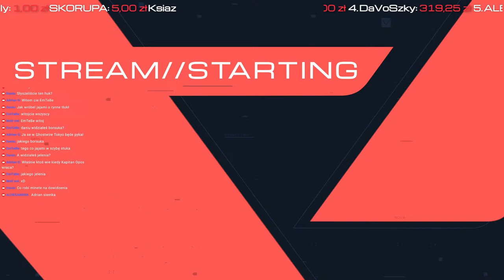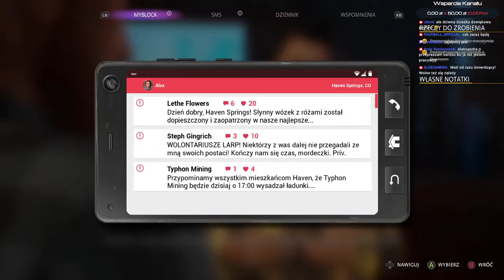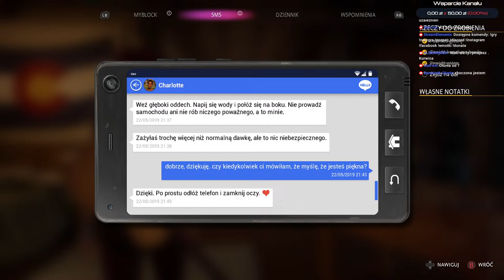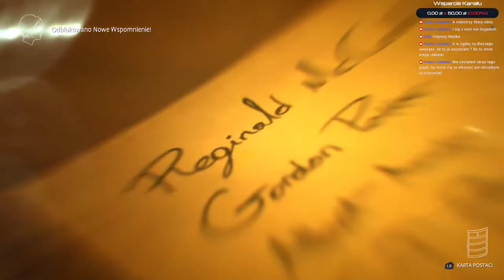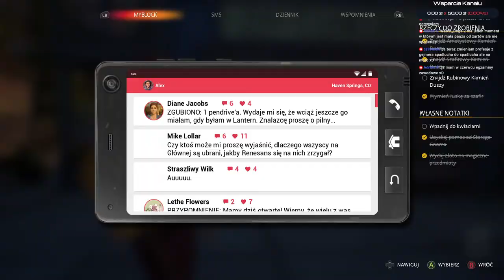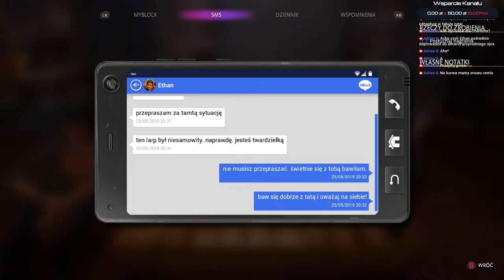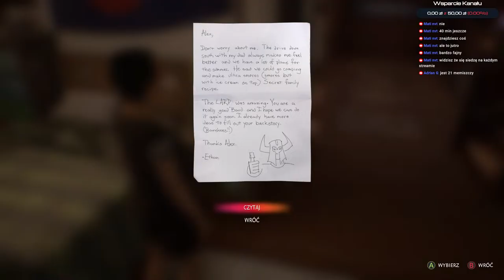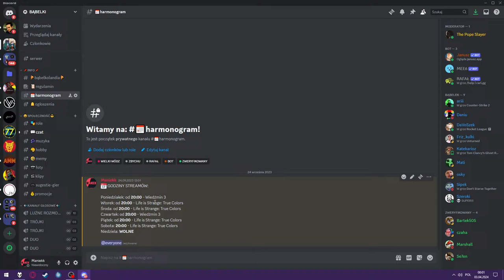MROCZNE TAJEMNICE | Life is Strange: True Colors #3 PO POLSKU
Cześć mam na imię Mateusz, ale mów mi po prostu Maniek. Na kanale znajdziesz gameplay'e z przeróżnych gier. W skrócie Gram i gadam do mikrofonu, czasem śmieszek, czasem poważny.

• Chcesz mnie wesprzeć? Dziękuje i całuje w sygnecik, ale pamiętaj najważniejsze dla mnie jest to, że mnie po prostu oglądasz //

Regulamin:

• chcesz być szanowany? szanuj innych!
• rozmowy o tematach religijnych i politycznych są zabronione
• przeklinanie jest dozwolone, oczywiście z umiarem
• nie zaśmiecaj czatu (SPAM)

STREAM'Y od Poniedziałku do Soboty, Niedziela wolna. OD 20:00